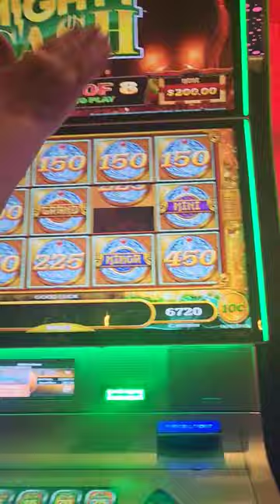Mighty cash slot machine got the grand mini and minor